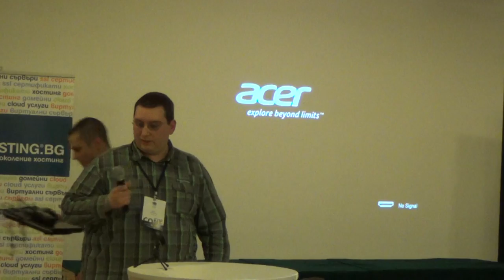Lighting Talks: Project Management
Лекция: Lighting Talks: Project Management
Курс: SoftUni Conf May 2014
Трейнър: Иван
Дата: 17 май 2014 г.